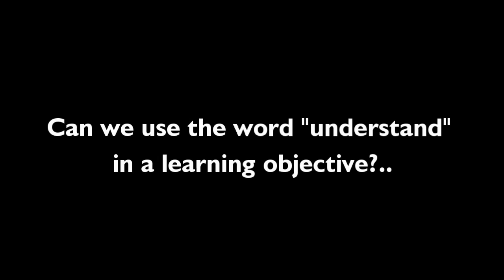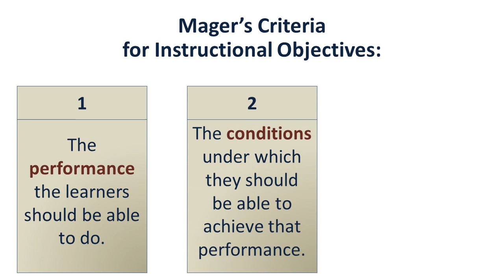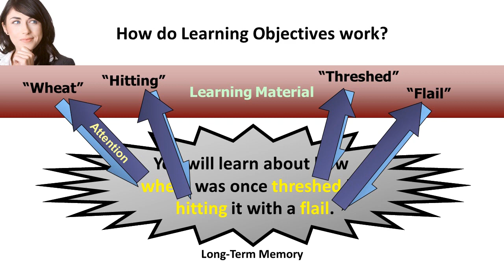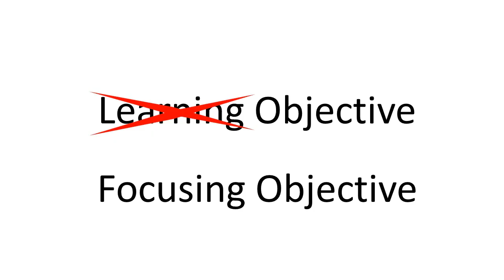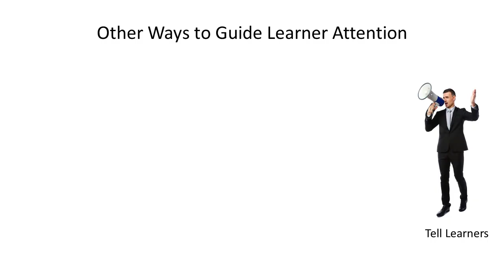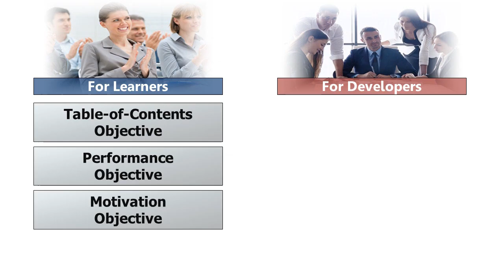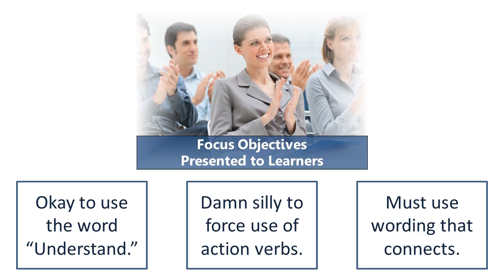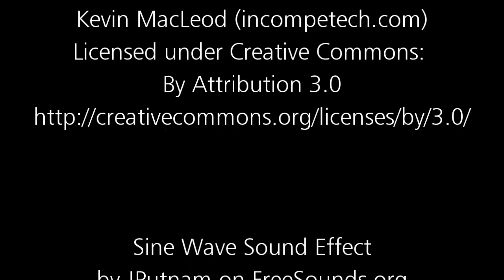Learning Objectives -- A Research-Inspired Odyssey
In this video, Will Thalheimer shares the scientific research on learning objectives in an attempt to disambiguate the many confusions and mythologies surrounding their use. He also pays homage to the researcher Ernst Z. Rothkopf (Ernie) for his pioneering work.